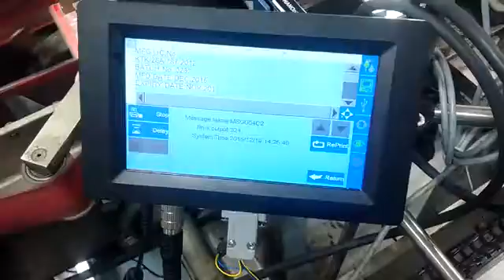S3 Coding on Mono Cartons